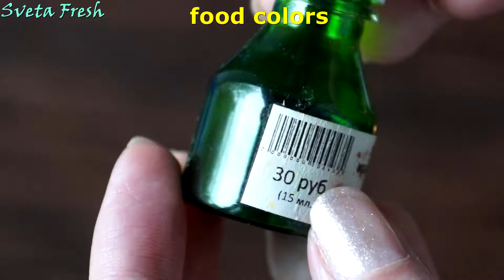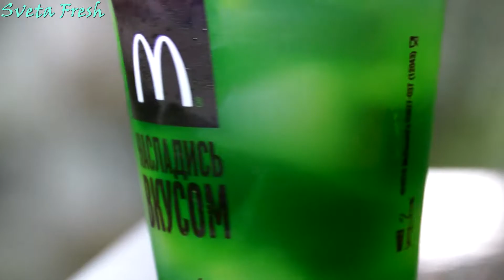DIY Flubber Soap Recipes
DIY Flubber Soap! Make Squishy Soap! Hey everyone! Today I'm going to show you how to make flubber/dough/slime soap! I originally wanted to make a clay soap texture but I came out with this and I loved it! I can't necesserely call it dough because it runs like a slime, but it also does not stick to your hands so I just decided to call it more of a flubber texture! I hope you enjoyed!!!